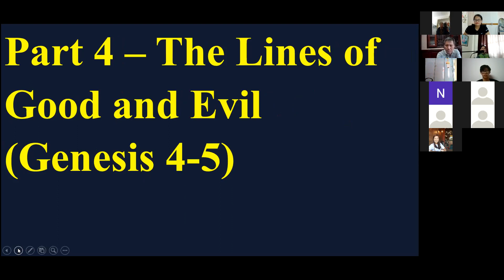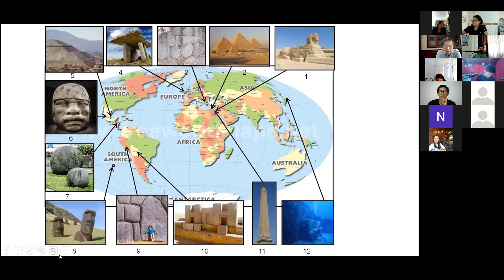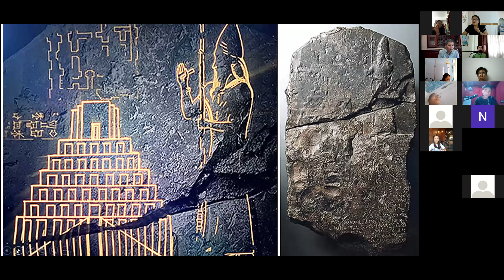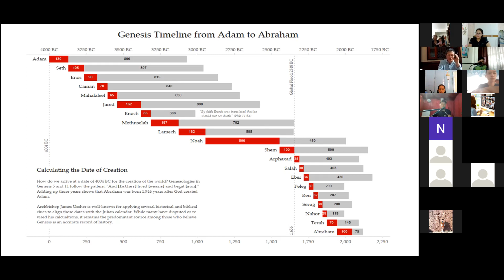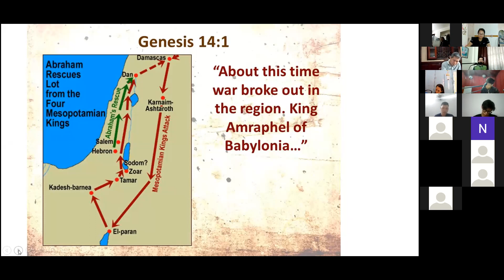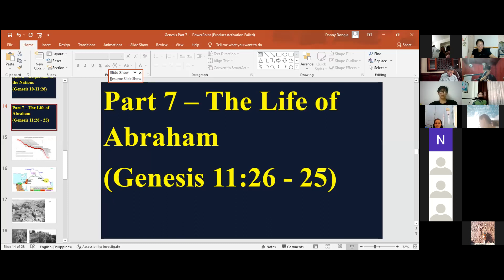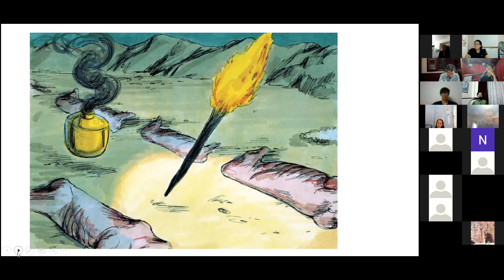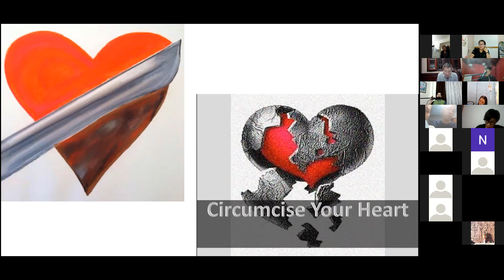SÁNG THẾ KÝ - Ms Danny Dongla | MÔN ĐỒ HÓA KHÓA 2 | CHƯƠNG 10-28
SÁCH SÁNG THẾ KÝ  CHƯƠNG 10-28
 GIÁO VIÊN: MS DANNY DONGLA
 MÔN ĐỒ HÓA KHÓA 2
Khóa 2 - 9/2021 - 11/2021